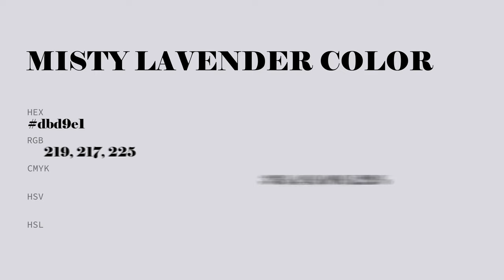Misty Lavender color dbd9e1 hex color - Violet color - Warm color dbd9e1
What color is Misty Lavender ? dbd9e1 hex color - Violet color - Warm color dbd9e1

Hex dbd9e1 Color Code is also known as Misty Lavender color.

Hex dbd9e1 Color code in RGB color code model is created after adding 85.88% red color, 85.10% green color and 88.24% blue color.
Hex dbd9e1 Color code in CMYK color (process color) code model is generated after subtraction of 2% cyan, 3% magenta, 0% yellow and 11% black.